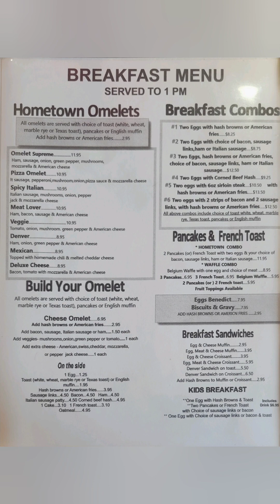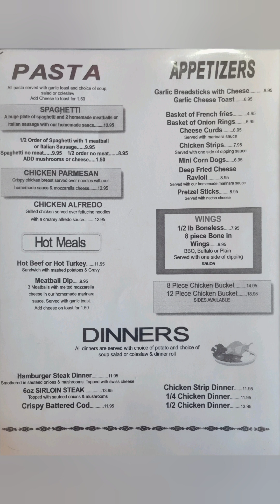Wagon Wheel Café Chisago City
Wagon Wheel Café

Special thanks to Kymmy 🇦🇺 for the logos!!!